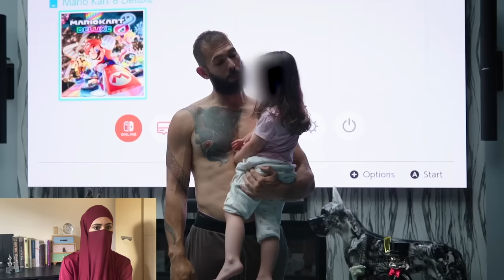ANDREW TATE IS RAISING HIS DAUGHTER AS A MUSLIM!?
Andrew Tate is taking his conversion to Islam so seriously that he is now raising his children as Muslims?

4 Pieces Portable Travel Prayer Mat with Compass, Waterproof Prayer Rug, Muslim Travel Prayer Mat:

2 Pcs Instant Hijab For Women Muslim (Lightweight Head Scarf With Long Soft Hijab Shawl Wrap):